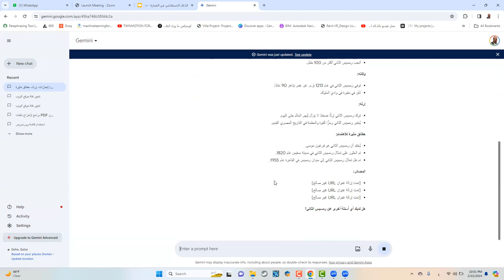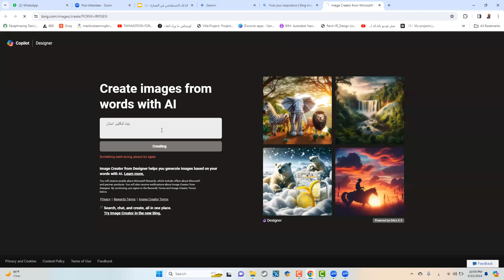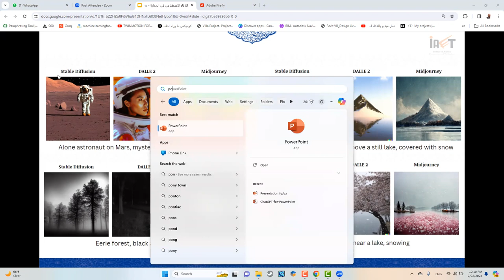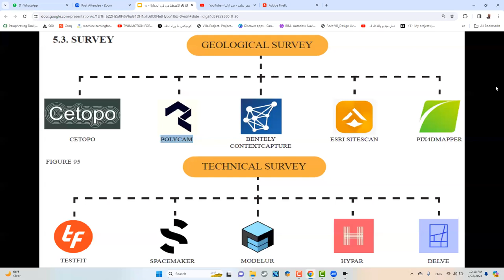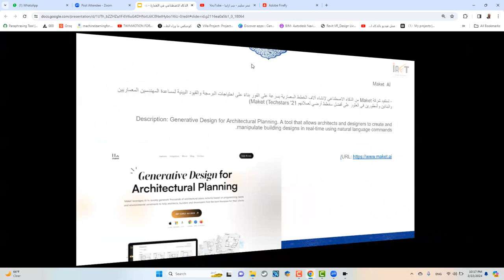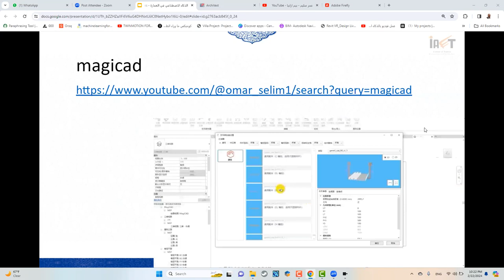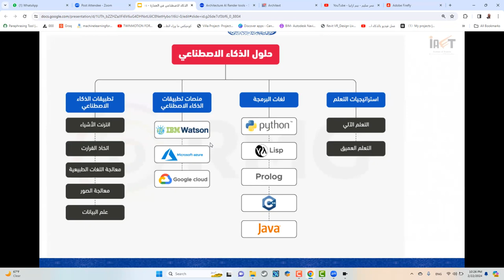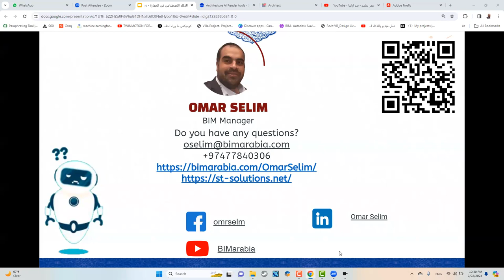الذكاء الاصطناعي في العمارة معهد هندسة وتكنولوجيا الطيران 02